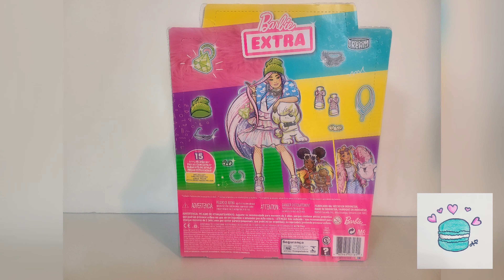Unboxing Barbie Extra Doll Part 1 (Re-Upload)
Here is part one of unboxing two Barbie Extra dolls! This doll line began in November and can be found in most stores online. We ended up naming this doll Skyler and we hope that you like her as much as we do! Her name is Skyler for those of you wondering :)